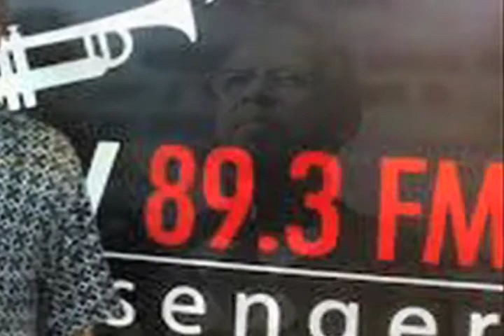A Healthy Mind: The Healing Power in Music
I am Dr. Sislena Grocer-Ledbetter Director of Counseling and Student Development at the University of the District of Columbia and your host.

In his 2013 Washington Post Article, Chris Richards writes, "When the ON AIR light is glowing, his voice blurs warm and cool. But when it goes dim, he shouts along to the music, taps his Oxfords on the grimy carpet, grabs at the air as if wrangling some phantom trumpet. The radio station's mantra is "Jazz and Justice," but for three hours every Monday night, justice gives way to the undiluted wisdom of Robert Northern, the 78-year-old jazz traveler known to listeners as Brother Ah..."

Joining me to talk about the healing power in music is Robert Northern, (aka Brother Ah), musician, composer, educator, and WPFW radio host.  He has played and recorded with musical greats including: Thelonius Monk, John Coltrane, Miles Davis, McCoy Tyner, Freddie Hubbard, Sun Ra, Dizzy Gillespie, Eric Dolphy, Max Roach, John Lewis and many more.